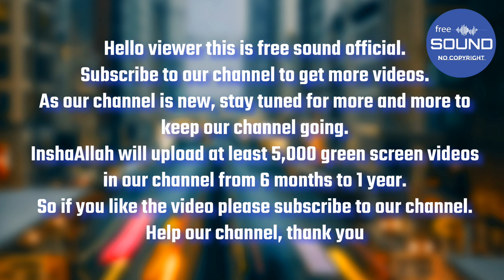Top 5 Green screen animation । green screen icon । green screen love effects।VFX । Emoj chromakey